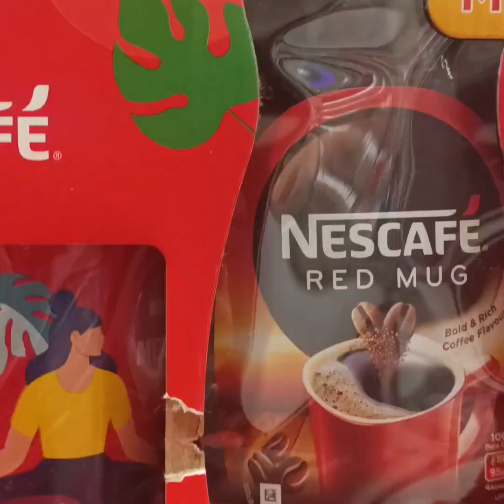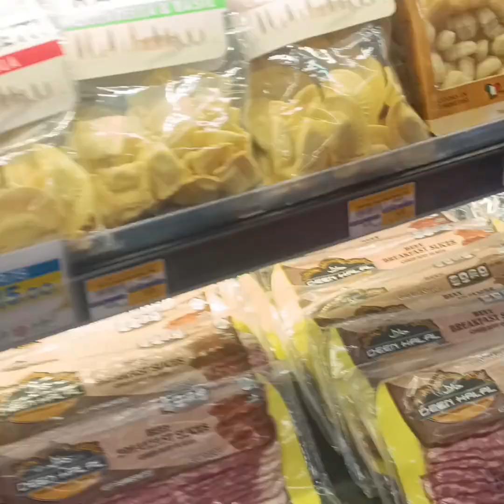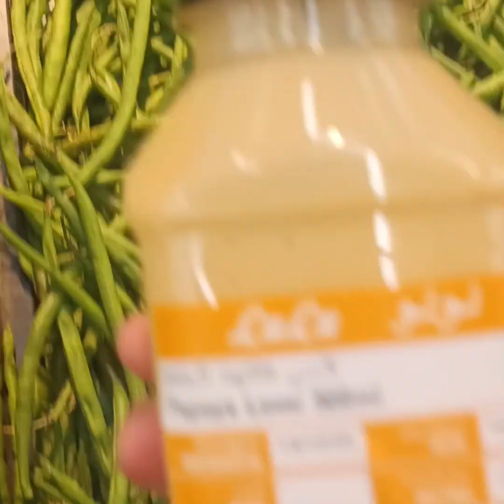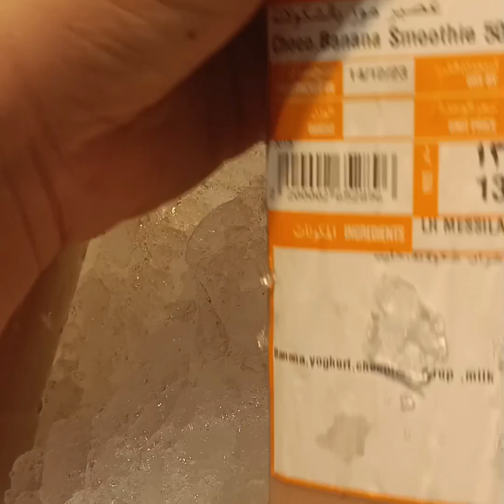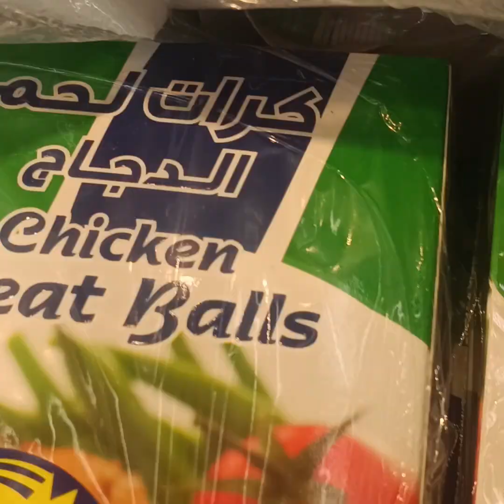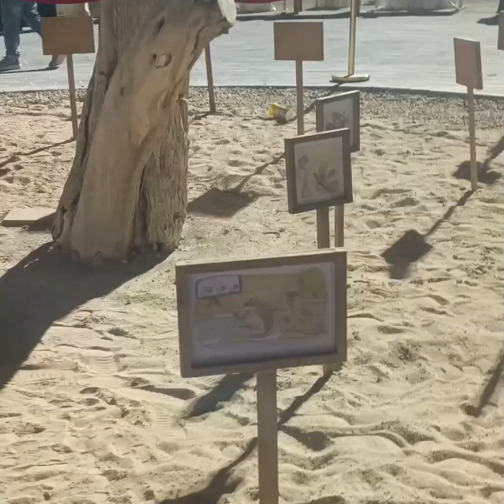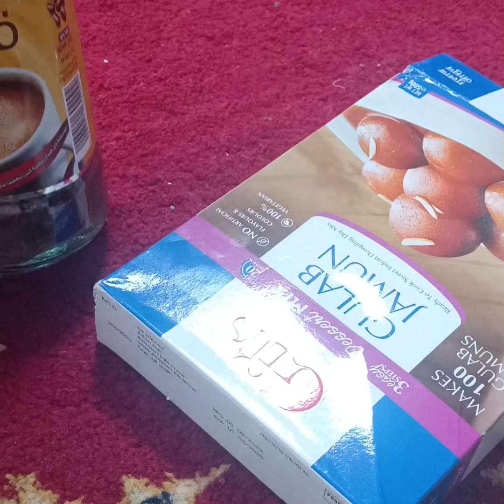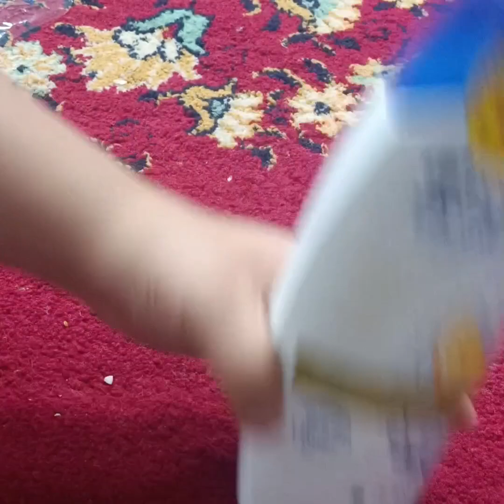two days video we go to the lulu market and Friday we go to darb asaii